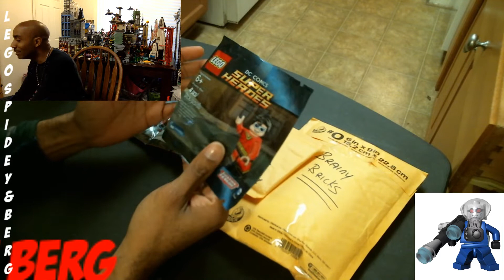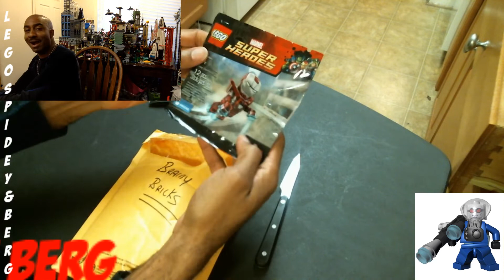Special Delivery!!!!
LEGO delivery for me??? Awesome LEGO friends cant wait to see you all at PBF2019
I am Iceberg Bricks Host of On the Ice Box and the Freeze Zone.  I hope you enjoy the content some footage may not be suitable for the younger audience.